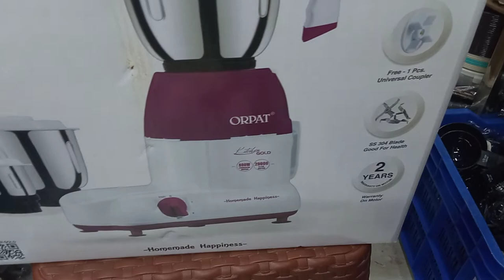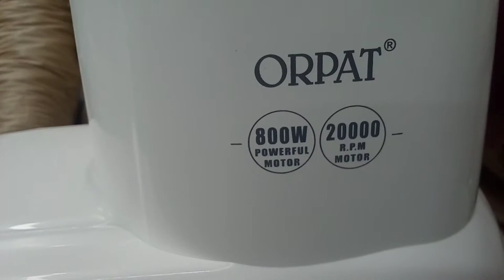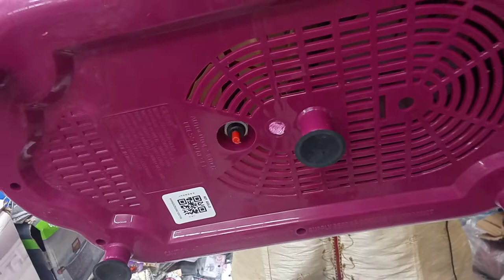Orpat 800 watt mixer grinder price in Bangladesh | Orpat gold mixer grinder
Orpat Kitchen Gold Mixer Grinder 800 watt low price in Bangladesh.

Orpat gold mixer grinder orpat 1200 watt mixer grinder best mixer grinder under 3000 orpat mixer grinder

3 speed settings with incher and Anti-slip vacuum feet
Compact design with elegant look and Overload prevention mechanism
Reverse quadra flow jars, Silent and smooth
Stainless steel blender jar (1.5 litre capacity) and wet grinding jar (1 litre capacity)
Cord winder facility and 18000 RPM
Stainless steel dry grinding jar (0.5 litre capacity)
5 Years warranty

Is Orpat mixer grinder good?
Which blender is best in Bangladesh?
Tag.

The Saidashop is a Wholesaler of All Crockeries & Home Appliance items, on online and physical shop.Saidashop is the best online shop youtube channel. kitchen master started its journey with many years of experience in the water purifiers, Cookeries Item, Organic Foods, Cosmetics, Skin care and Fashion wear industry.